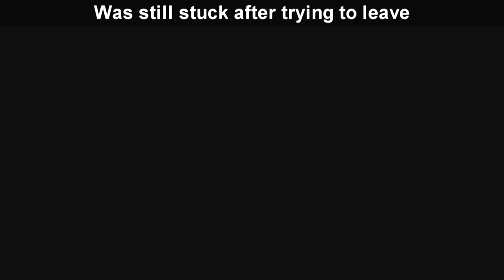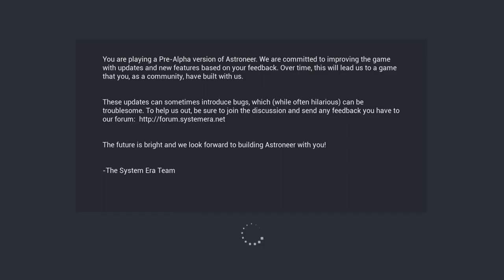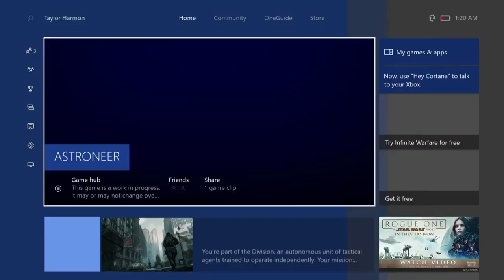Nostalgia Trip - Stardew Valley and Astroneer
Clips trimmed down from GenericJellybeans.